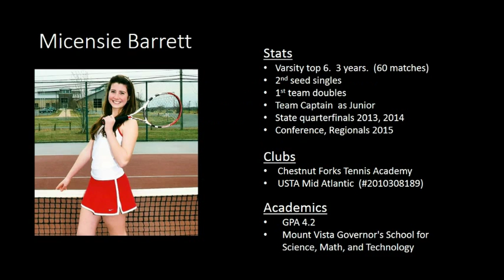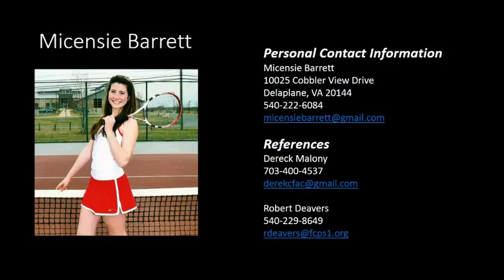Micensie Barrett Varsity Tennis Fauquier High School